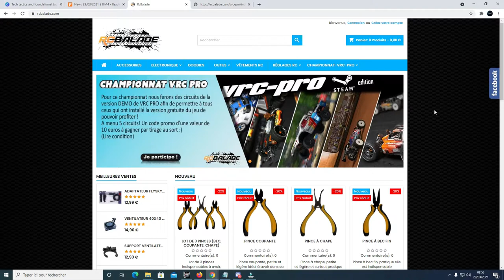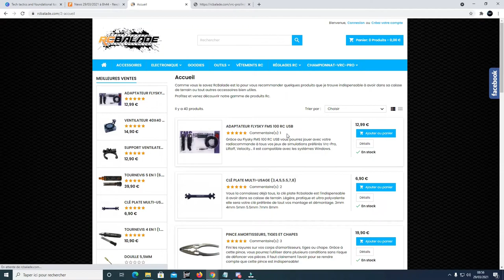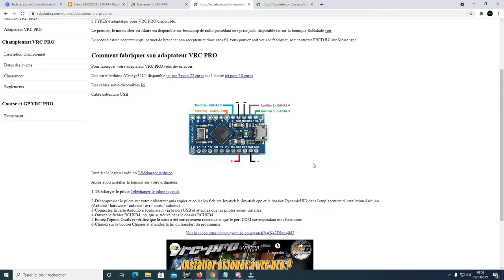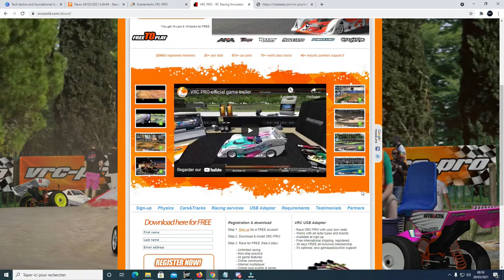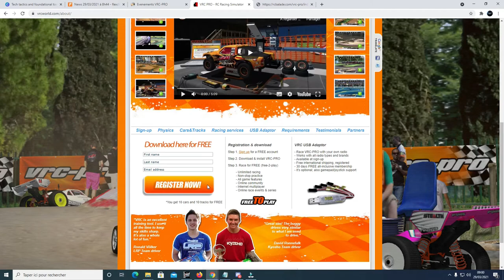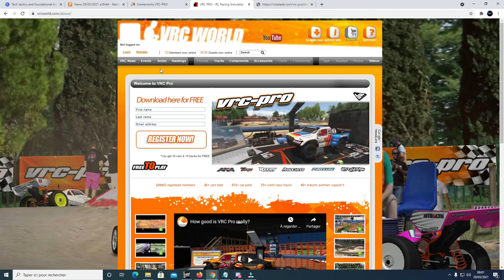News les actualités du net du 29032021: présentation du site rcbalade.com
Bonjour à tous, dans cette vidéo présentation du site rcbalade et de sa chaine youtube.